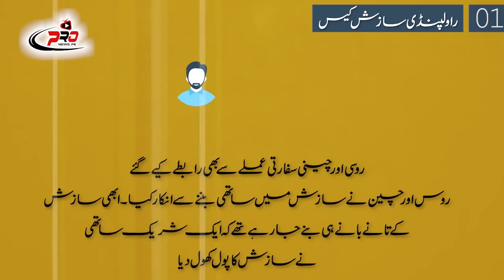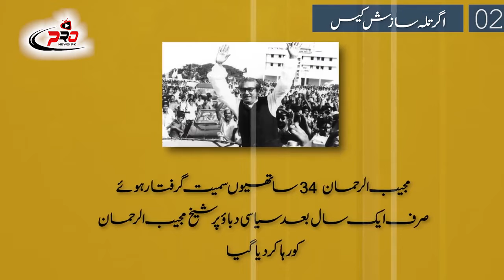Six Biggest Scandals of Pakistan History in Urdu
You are watching 6 biggest scandals of Pakistan History from day one to this day. We are not claiming its as a final list. You can suggest us other topics also. Must share your views in comments. pro news pk is working on the History of Pakistan in a new and interesting style.